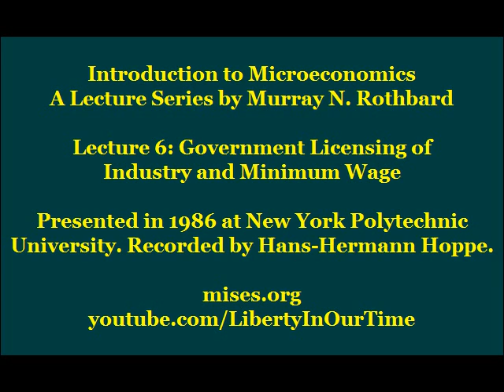Introduction to Microeconomics (Lecture 6: Govt Licensing of Industry, Wage Laws) Murray N. Rothbard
Presented by Murray N. Rothbard at New York Polytechnic University in 1986.

Murray N. Rothbard (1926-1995) was America's greatest radical libertarian author -- writing authoritatively about ethics, philosophy, economics, American history, and the history of ideas. He presented the most fundamental challenge to the legitimacy of government, and he refined thinking about the self-ownership and non-coercion principles.

Economic Thought Before Adam Smith: An Austrian Perspective on the History of Economic Thought, Volume I

Classical Economics: An Austrian Perspective on the History of Economic Thought, Volume II

A History of Money and Banking in the United States

Murray N. Rothbard vs. The Philosophers

World War I as Fulfillment: Power and the Intellectuals

Related online resources:

Biography of Murray N. Rothbard (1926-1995)

Man, Economy, and Liberty: Essays in Honor of Murray N. Rothbard

Murray N. Rothbard: Mr. Libertarian